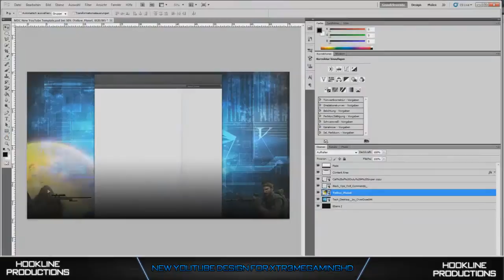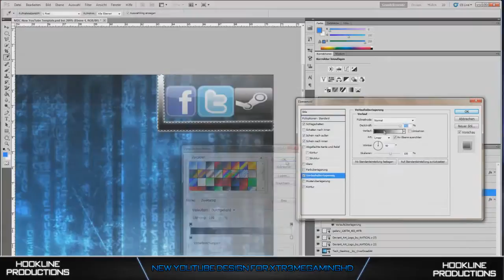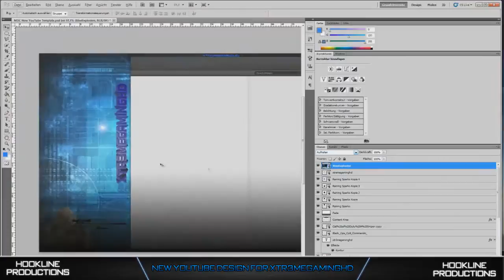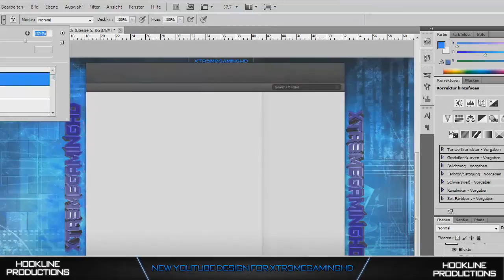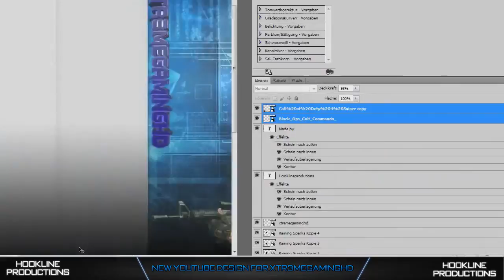HooklineProductions | Youtube Background SpeedArt | DistricT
Kleines Speedart von HooklineProductions für mein Channel Design ! :)

Lied: Mt Eden - Omen